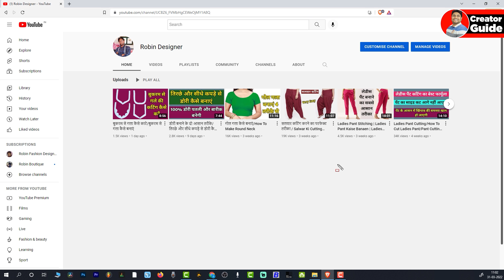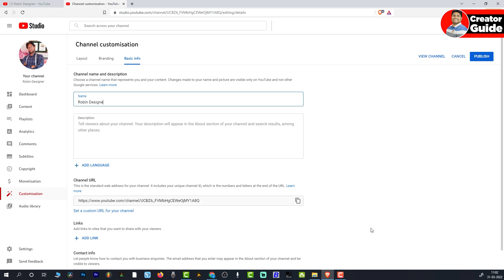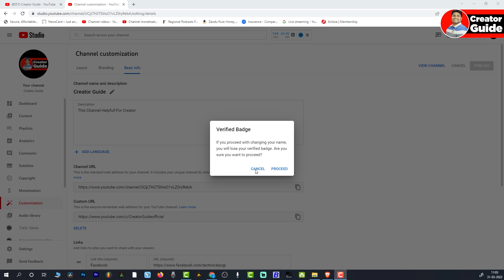Don't Change Channel Name Before Watching This Video on YouTube in 2022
About This Video-Namaskar dosto is video me mene aap sabhi ko bataya h ain ki agar aap aapke youtube channel ka name change kar sakte hain  jis se  ki channel performance par koi fraq nahi padega.